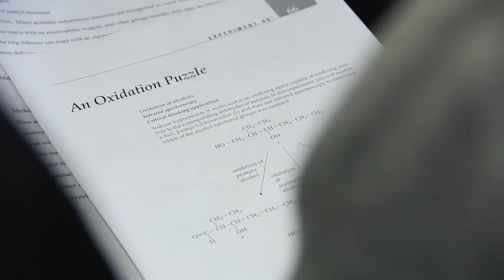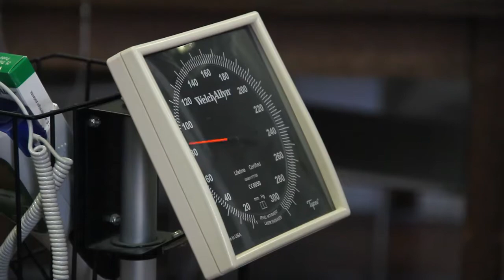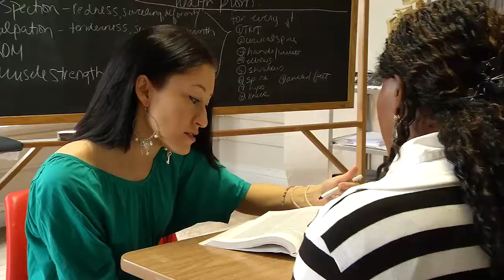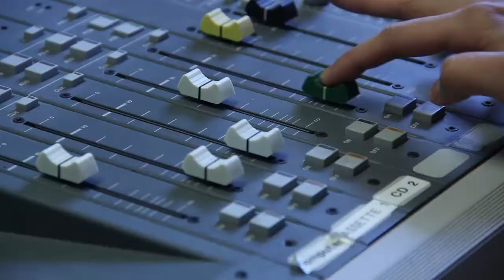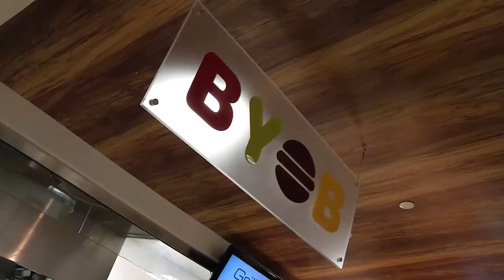College of Mount Saint Vincent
This video gives a small college a big university feel.  recorded on location in Riverdale New  York over four days. casting by NGM..